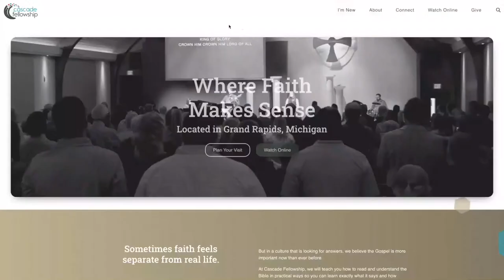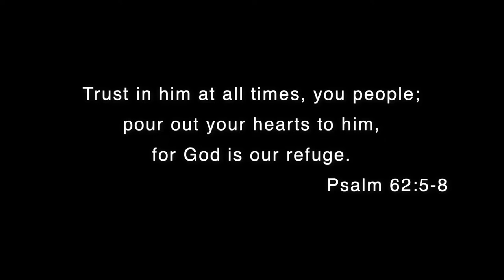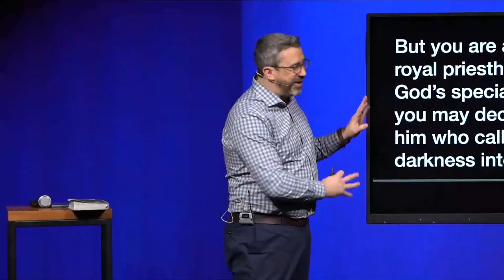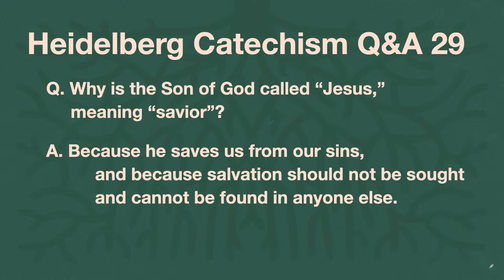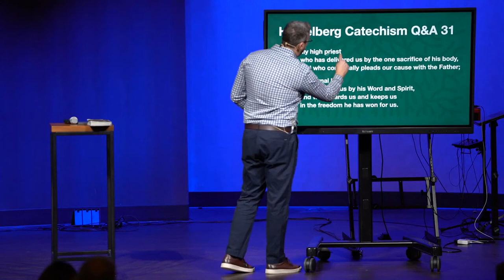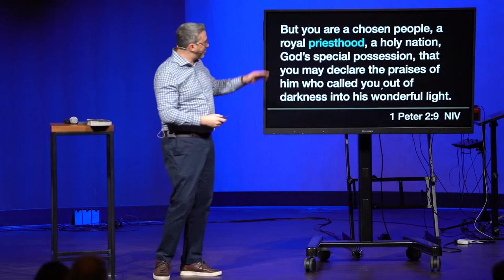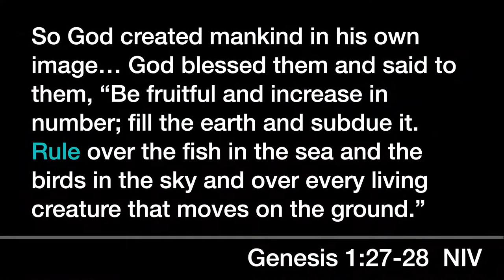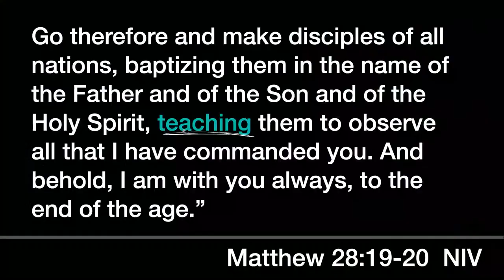February 19th, 2023 | Cascade Fellowship Worship Gathering